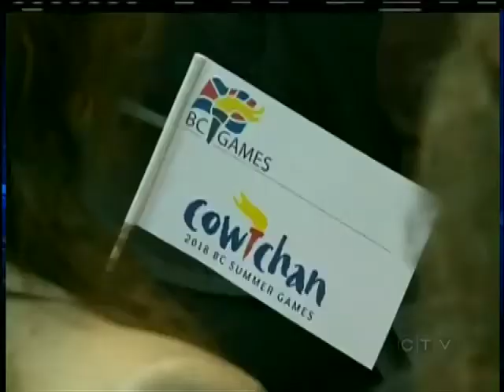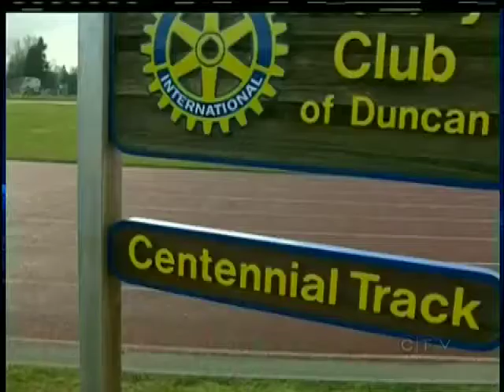Cowichan Valley wins bid for 2018 B.C. Summer Games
COWICHAN VALLEY - Let the games begin! The worst kept secret in the Cowichan Valley is out, as months of speculation turned gold Friday.

The Cowichan Valley is the official host of the 2018 BC Summer Games.

The games are expected to bring more than 2,900 athletes to the region and thousands of coaches, athletes and officials for the four-day event.

Early projections anticipate the games injecting more than $2.5 million into the local economy.

Cowichan's bid committee originally aimed for the 2016 games, but those went to Penticton.

Organizers in the valley say they had a strong bid package, with excellent facilities and a strong track record, having already hosted the 2008 North American Indigenous Games.

There will be 26 venues stretching from Lake Cowichan to Ladysmith.

The summer games will be held in Nanaimo in 2014 and Penticton in 2016.